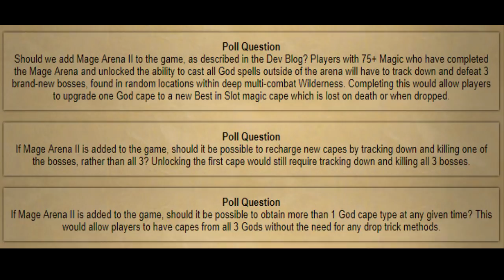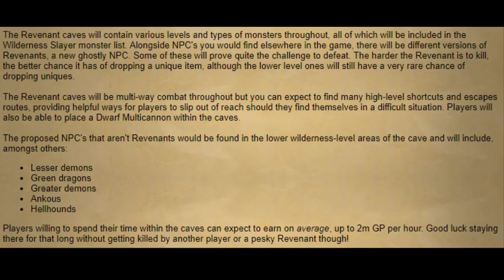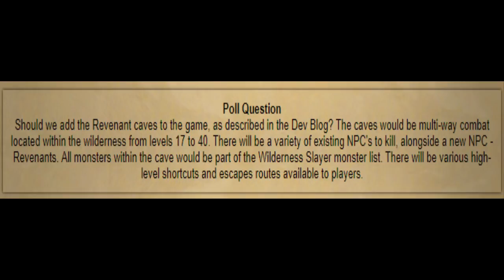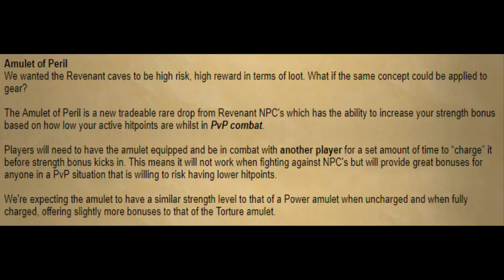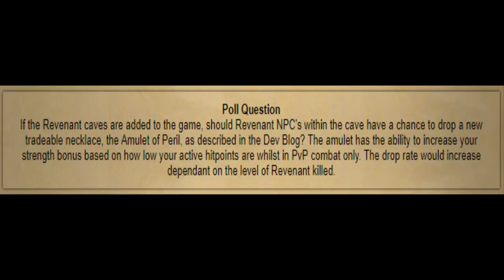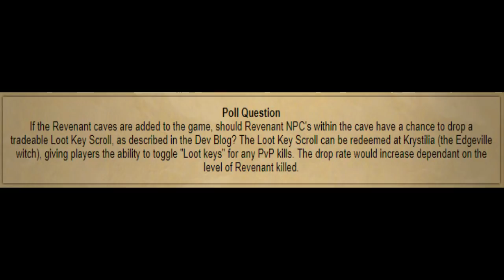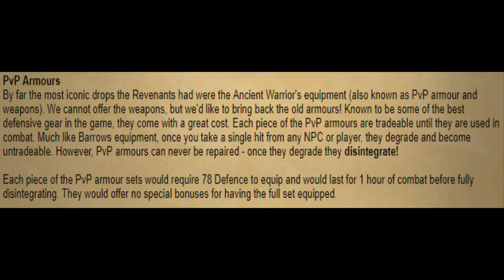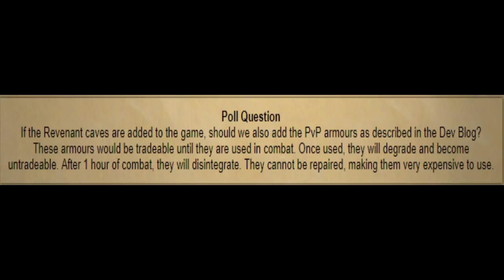REV CAVES, PVP ARMOURS & ONE UPDATE I HAVE WAITED AGES FOR + MORE!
So Wilderness Rejuvenation 2 is HERE, updates include a new way to train prayer (Chaos Altar) - 0:51, a new best in slot magic cape (Mage Arena II) - 2:55, revenant caves - 4:38, many rewards from the rev caves - 8:09, loot keys - 11:11 and pvp armours - 13:41!